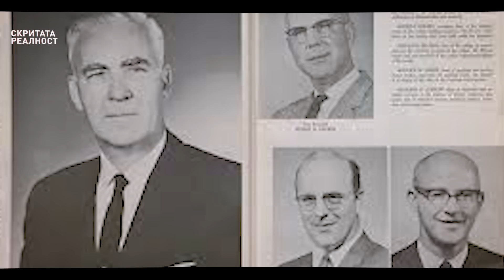Скандалните разкрития на Пътешественикът във Времето от Екс. Филаделфия - СКРИТАТА РЕАЛНОСТ (ЕП 26)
ЛЕ: Къде отива кораба?
БИЕЛЕК: В хипер пространството.
ЛЕ: Какво означава това?
БИЕЛЕК:  Математически  обяснено,  това  е  област,  която  се  намира  извън  нашата нормална триизмерна реалност. Всъщност, тя е извън реалността на 6­то измерение.
Той казва, че съществуват  три  физически  измерения,  както  ги  виждаме  ние,  и  три  времеви измерения.  И  така,  корабът  беше  извън  нашата  област,  включително  времевата.

ЛЕ: Добре. Корабът е в хиперпространството.
Какво стана след това?

БИЕЛЕК: След около 30 секунди, оборудването полудя. Аз и брат ми наблюдавахме в стаята за управление странни ефекти.
ЛЕ: Какви точно?

БИЕЛЕК: Електронните лампи започнали да примигват. Като на вълни, което било много  необичайно.  След  това  започнали  високоволтови  дъги,  например  много
светещи болтове въпреки, че в стаята нямало високоволтово оборудване, което да
предизвика  подобни  ефекти.  Опитват  се  да  се  свържат  с  някого  по  радиото,  но чуват  само  пукане.

Поклон и благодаря. Love you all.

Бяхме  сами  в  ефира,  затова  решихме  да  изключим
оборудването. Отидохме до шалтерите, но те бяха замръзнали. Тогава решихме да
излезем навън и да се качим на палубата.
ЛЕ: Какво видяхте на палубата?

БИЕЛЕК:  Зеленикава  мъгла.  Моряци,  които  се  движеха  наоколо.  Цареше  голямо объркване.

ЛЕ: Какво ставаше с другите моряци?

БИЕЛЕК: Тичаха в кръгове, сякаш бяха напълно дезориентирани. Не знаеха къде са и
какво да правят... държаха се почти като луди, но не напълно. Очевидно бяха силно обезпокоени, или невротизирани. Дънкан и аз видяхме това и решихме да скочим от
борда и да доплуваме до брега.

ЛЕ: Защо не останахте на поста си?

БИЕЛЕК:  Защото  не  можехме  да  спрем  оборудването.  Качихме  се  на  палубата,
видяхме какво става и скочихме от борда. Само че така и не достигнахме до водата.

ЛЕ: По това време в хипер пространството ли плувахте?

БИЕЛЕК: Плувахме някъде. Имаш чувството, че падаш през тунел. Не знаехме къде сме и какво става. Като че ли пътувахме така около две минути  (преценката ми е
напълно субективна) и свършихме в една военна база ­ застанали на крака с метална ограда зад гърба.

ЛЕ: Как се казваше базата?
БИЕЛЕК:  Базата  Монтоук  в  Лонг  Айлънд,  Ню  Йорк,  но  тогава  не  знаехме  това.
Веднага ги осветява един хеликоптер като тогава самите те не знаят какво е това хеликоптер. Военната полиция ги хваща и ги вкарва в сградата. Слизат по асансьор няколко етажа надолу под земята и възрастен цивилен пристъпва към тях с думите “Господа, очаквах ви.”

Аз съм Доктор Фон Нойман."
Не му повярвахме. Казахме му, че това е невъзможно, защото Фон Нюман е много по­-млад и ние сме се разделили с него преди около час. Той каза "О, да. Наистина съм аз. За съжаление, вече не сте в 1943. Тук е 1983. Аз съм с 40 години по­-стар.
Добре дошли в Монтоук. Това е проектът Финикс." Все още не му вярвахме.

ЛЕ: Какво си мислехте?
БИЕЛЕК: Че човекът не е с всичкия си.

ЛЕ: Мислили ли сте някога, че някой може да ви е взел от кораба, да ви е промил мозъка и да ви е поставил в този необичаен сценарий?

БИЕЛЕК: Много неща си мислехме. Бяхме объркани и развълнувани. Фон Нойман ни
разведе  из  подземията.

Пътешественикът във Времето от Експеримента Филаделфия - ЧАСТ 2 - СКРИТАТА РЕАЛНОСТ (ЕП 26)